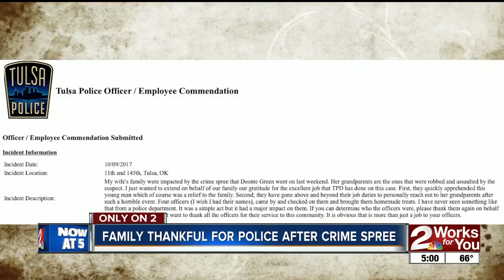Family thankful for police following crime spree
Deonte Green assaulted and robbed grandparents